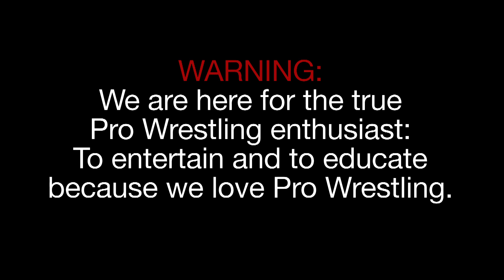Pro Wrestling 101 - Jason Knight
This week on Pro Wrestling 101, former ECW star and longtime ring veteran, Jason Knight is our special guest!